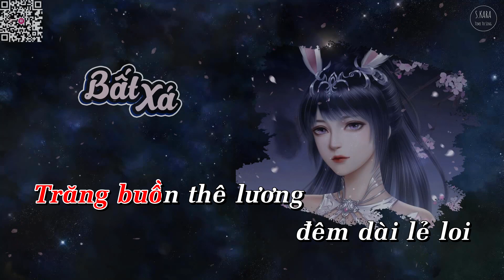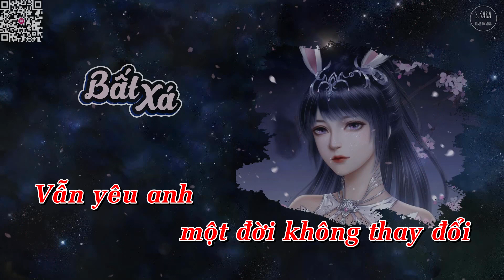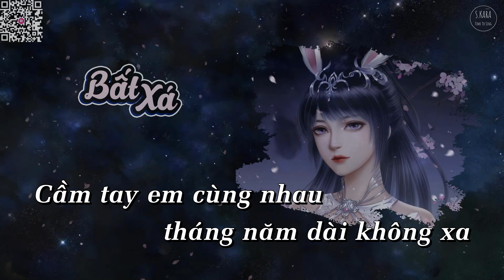[KARAOKE] Bất Xá | Không Nỡ【Lời Việt】| OST Đấu La Đại Lục | S. Kara ♪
★ Bất Xá | Không Nỡ | 不舍
- Từ Giai Oánh
- Cover: KatNLee
- Arrangement: Cuppix

★ Lyrics:

1. Ta chia xa người ơi , Dù trái tim chẳng dám vươn tay giữ anh lại
Chơi vơi giữa rừng sâu rơi lệ không dứt
Em không mong rời xa , chẳng muốn duyên mình cứ buông theo ý trời
Dấu vết phút biệt ly vẫn trong lòng em

Trăng buồn thê lương đêm dài lẻ loi
Người đem tinh cầu trong mắt vô tình lướt qua
Trong em dâng trào nỗi nhớ , thời gian đã qua
Lời thề năm ấy , vẫn còn bao nhiêu điều chưa nói

Chorus :
Anh như bóng hình chẳng thể quên chạm vào trái tim
Cũng chính là tình yêu em không sao xóa đi
Có nghe không , tiếng em gọi anh
Bỏ đi buồn đau tìm về bên anh ấm áp
Anh như giấc mộng vuốt ve nhẹ nhàng tóc em
Cũng chính là người em chôn sâu nơi trái tim
Nếu một ngày , anh quay về trong ánh dương
Cầm tay em , cùng nhau tháng năm dài không xa

2. Có những lúc mỏi mệt
Vì đã bao lần thấy anh trong cơn mơ dài
Tỉnh giấc chỉ mình em thở dài thao thức
Dẫu đã bốn mùa trôi , nỗi nhớ anh vẫn khát khao như thuở ban đầu
Phố xá vẫn phồn hoa cũng ko bằng anh

Khó Quên

Dù non cao biển lớn cách chia
Nắm tay  mình cùng nhau xóa đi số mệnh
Vẫn yêu anh , một đời không thay đổi

Chorus :
Nếu một ngày , người về vinh quang đón chào
Nắm tay em , cùng nhau tháng năm dài không xa